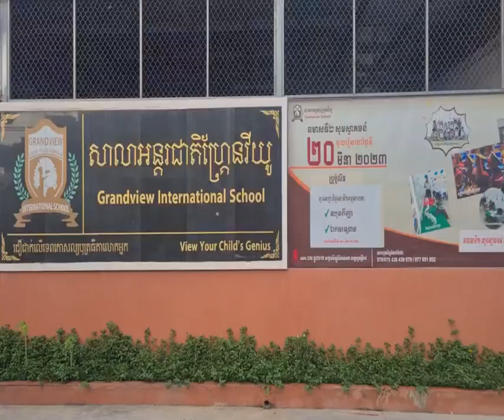សត្វឈ្លូសយក្ស ជាប្រភេទសត្វជិតផុតពូជបំផុត​នៅ​លើ​ពិភពលោក ត្រូវបានប្រទះឃើញនៅ​ឧទ្យាន​ជាតិ​វី​រៈ​ជ័យ